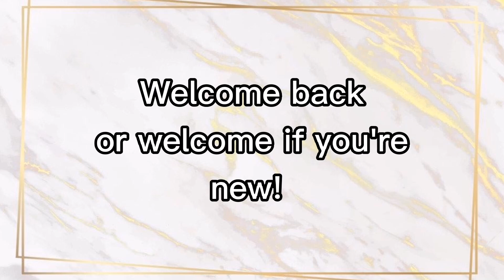Cinderella being very questionable for 6 minutes straight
Hey luvs
Did you like my lil surprise?
WELL I HOPE YOU DID BECAUSE THOSE 79 MINS OF THE MOVIE WERE EXTREMELY PAINFUL TO EDIT
haha jk i hope you had a good laugh

Remember to wear your mask and stay hydrated, it'll all be over really soon :)

Feel free to write a special message for me or maybe suggest anything down in the comments section, i read every comment

Hey, you made it this far?
I love you and you are actually appreciated, stay healthy